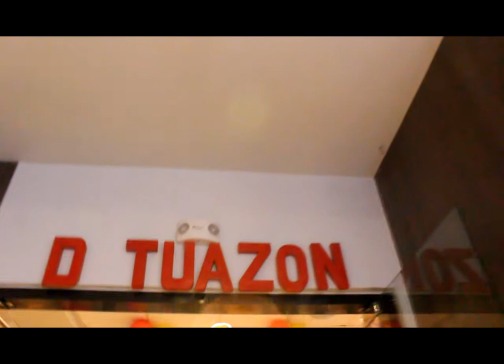JCM Party Photobooth | Rinoea Mielle @7 | Jollibee D. Tuazon Quezon City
Rinoea Mielle @7 | Jollibee D. Tuazon Quezon City

Hit HD Like, Tag and Share this Free Photobooth Highlights

Multiple Layout Package | Standard | Photostrip | Polaroid
Book Your Event Now! | � JCM Party Photobooth
📍1646 Yakal St. Tondo Manila or search us on Waze & Google Map